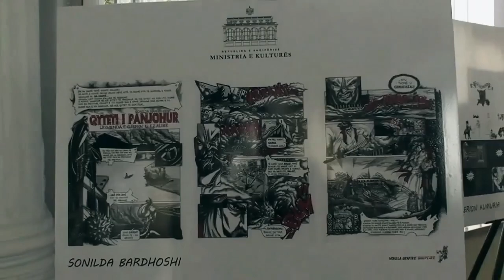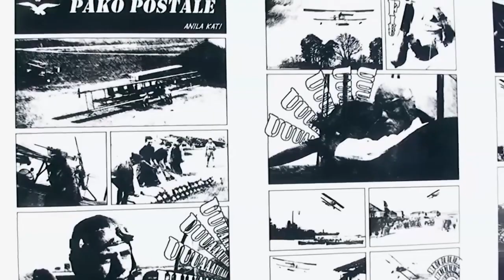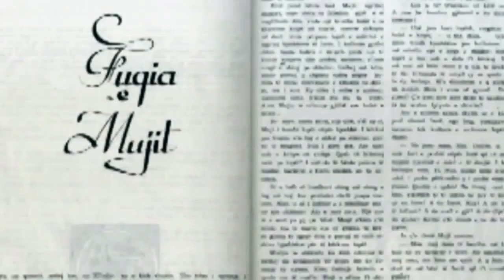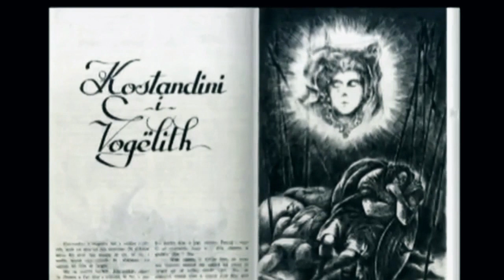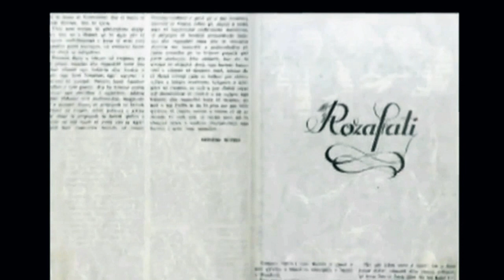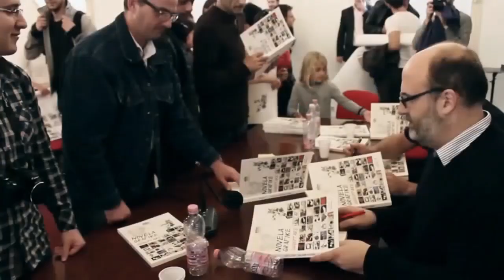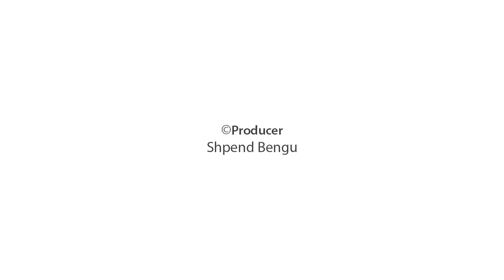Novelat Grafike Shqiptare - Edicioni i Pare 14 Nentor 2014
Edicioni i parë i Novelave Grafike Shqiptare organizuar nga Drejtoria e Trashëgimisë Jomateriale dhe Rijetëzimit të Gjuhës Shqipe në Ministrinë e Kulturës më 20 tetor 2014.
Drejtor organizator, dizajner dhe kurator; Dr. Shpend Bengu